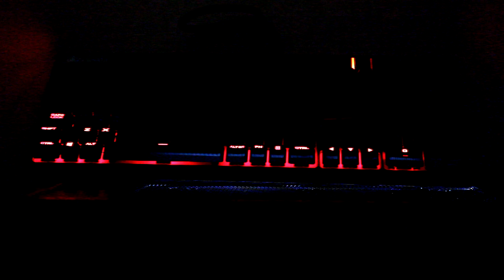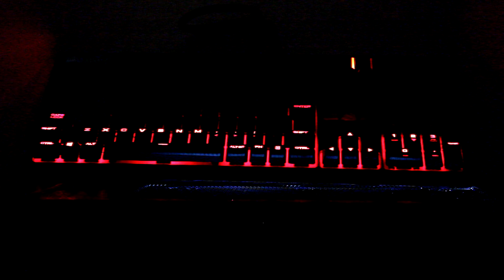Corsair Strafe (Red) Audio Spectrum - Good Quality